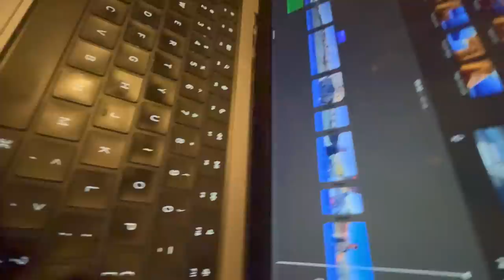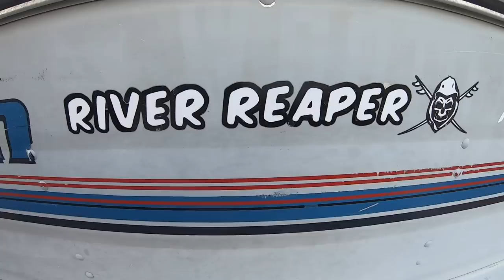Winter Flounder Catch And Cook Adventure, Q & A UPDATE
Early April. I go in search of my elusive white wale Winter Flounder on our "River Reaper" a 16 ft Sea Nymph Aluminum boat.
These fish while once very abundant have fallen on hard times. I have become obsessed with this spring fishery, but unfortunately there's just not many fish around and they are very finicky it seems
I even get much needed practice with the trailer!!